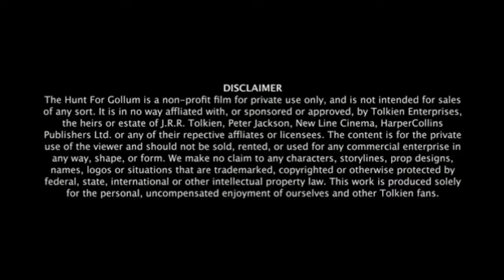gantanatr divas pr vises parstuti surera 26 01 2020 breaking news of rajasthan ki aavaj